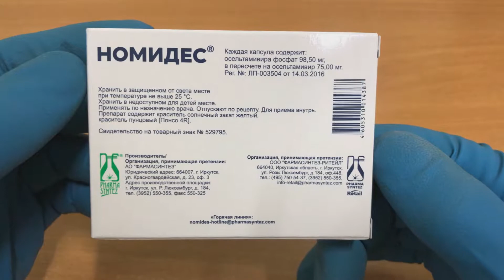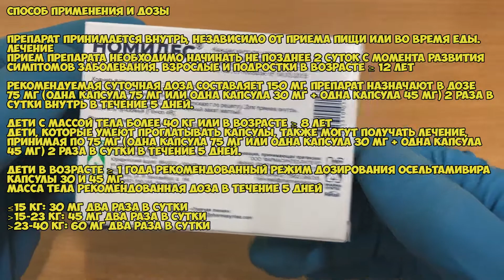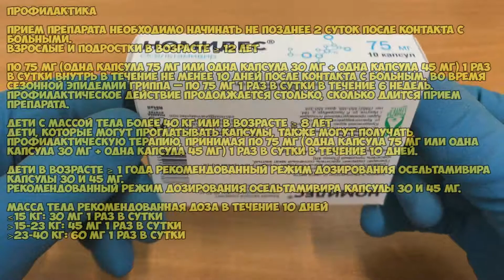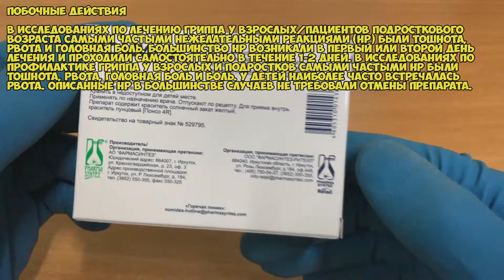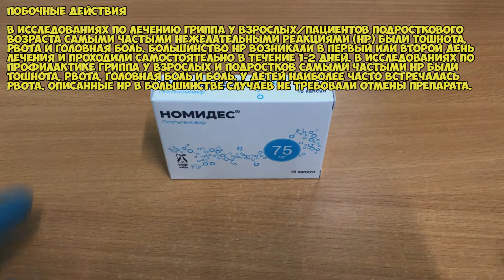💊 НОМИДЕС КАПСУЛЫ ИНСТРУКЦИЯ ПО ПРИМЕНЕНИЮ ПРЕПАРАТА, ПОКАЗАНИЯ, ЛЕЧЕНИЕ ПРОСТУДЫ И ГРИППА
НОМИДЕС КАПСУЛЫ ПОЛНАЯ ИНСТРУКЦИЯ ПО ПРИМЕНЕНИЮ ПРЕПАРАТА, ПОКАЗАНИЯ, КАК ПРИМЕНЯТЬ, ОБЗОР ЛЕКАРСТВА

О чём видео:
0:00 Фармакологическое действие
0:34 Показания Номидес
0:56 Способ применения Номидес Капсулы и дозы
3:19 Противопоказания
3:34 Побочные действия